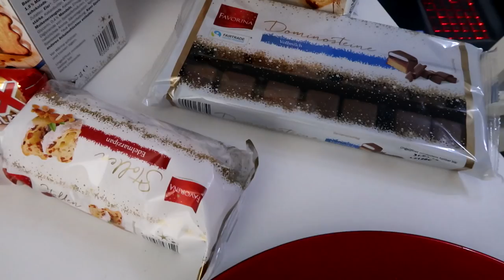EASY 10,000+ Calorie CHEAT DAY I GERMAN CHRISTMAS THEME